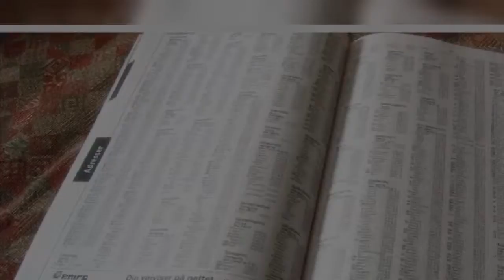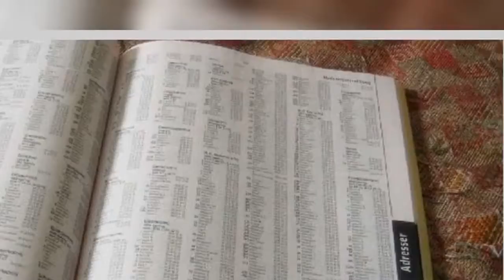Kiedyś każdy miał w domu książkę telefoniczną, dziś zastąpił ją internet [wiadomości]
Książka telefoniczna to przeżytek dawnej epoki i zapewne dzisiejsza młodzież nie wyobraża sobie z niej korzystać. Kiedyś była obowiązkowym wyposażeniem każdego domu, teraz jest zbędna, bo wszystko znajdziemy w internecie.   Książka telefoniczna miała w waszym domu specjalne miejsce czy trzymaliście ją razem z innymi książkami na półce? Zapewne, widząc drobno zadrukowane kartki na papierze słabej jakości łezka zakręci się w wielu oczach. Dziś nie ma sensu z niej korzystać, gdyż wszystko dużo szy  ...